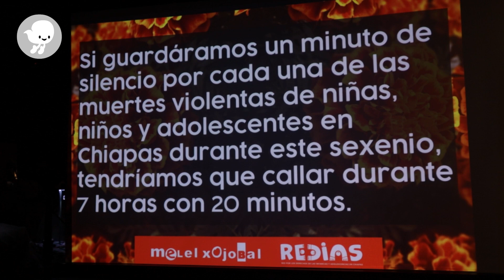"No debían morir, la muerte impune"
La “muerte impune” se da cuando las violencias caen sobre niñas, niños y adolescentes en forma de asesinatos, ya sea por suicidios, desplazamientos, desapariciones o reclutamientos forzados, que se mantienen en silencio y sin justicia.

Infancias y juventudes en San Cristóbal de Las Casas, convocadas por Melel Xojobal y la Red por los Derechos de las Infancias y Adolescencias en Chiapas, alzaron la voz para denunciar la muerte violenta de 473 niñas, niños y adolescentes en su estado durante los últimos 6 años de gobierno.

*Episodio 371

Dirección & producción: Andrés Ta Chikinib
Fotografía: Andrés Ta Chikinib
Coordinador de postproducción: Jesús Reyes